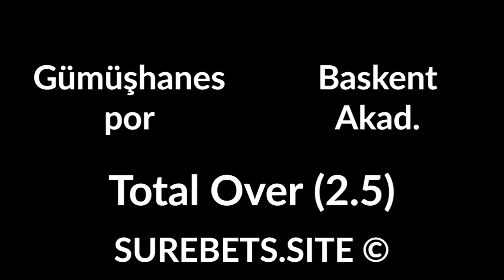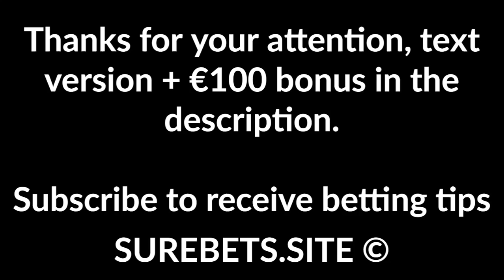Betting Tips Today - 18 March 2020 - Football Predictions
Betting Tips Today - 18 March 2020 - Football Predictions. Up to €100 on FD

Gümüşhanespor vs Baskent Akad.

Vanspor vs Ergene Velimese
Vanspor Win

Union San Felipe vs Santa Cruz
Union San Felipe Win